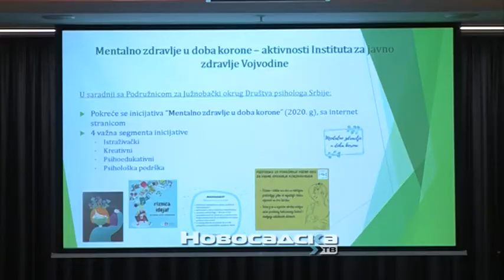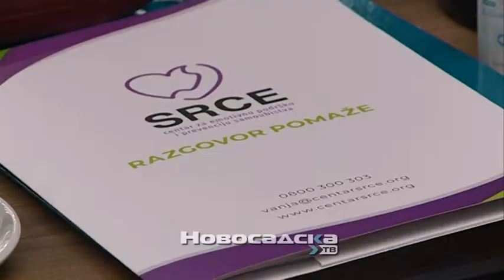Okrugli sto „Uticaj pandemije Kovid 19 na mentalno zdravlje“